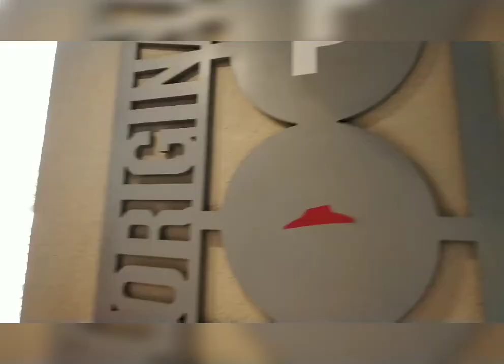Enjoying 😊 in Dasa